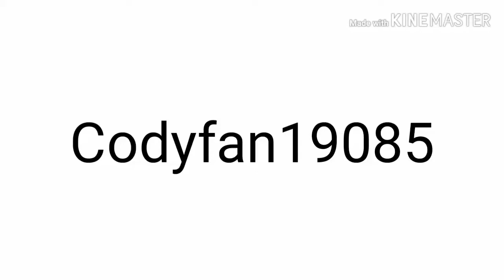Monika Plays Ragdoll Sandbox 2